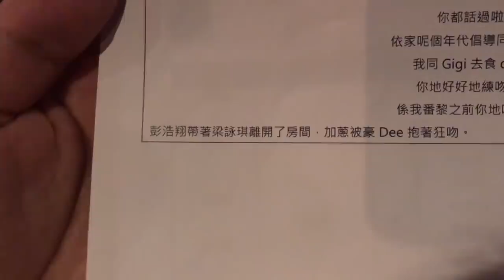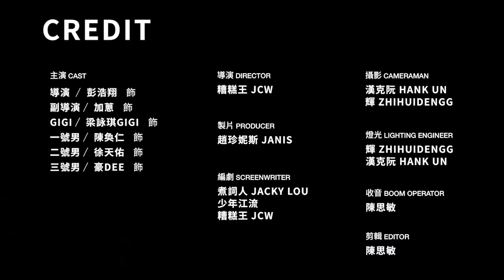命運總是如此玩弄人